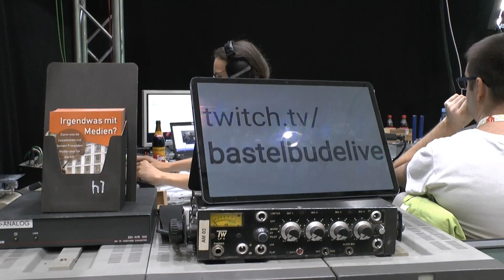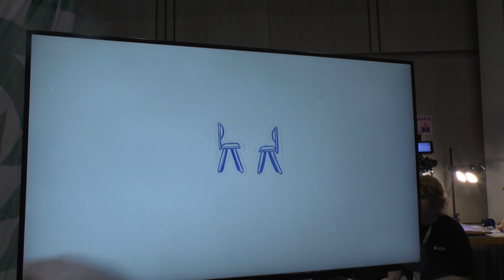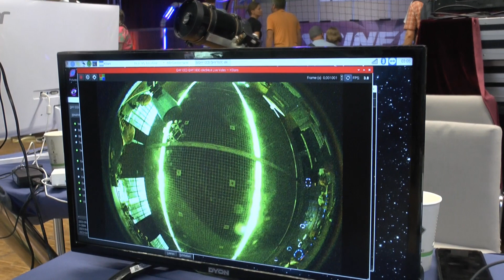maker faire - hannover - 2023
die bastler-tüftler-erfinder messe für jung und alt